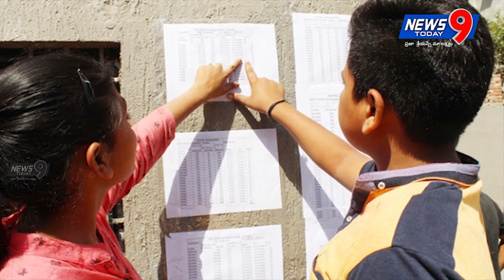June 8 News Bulletin||News 9 Today